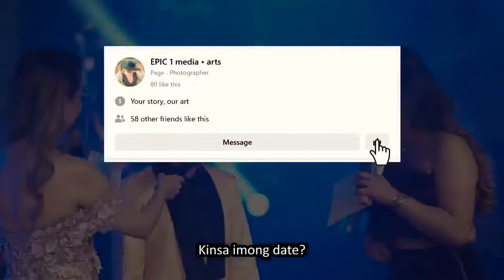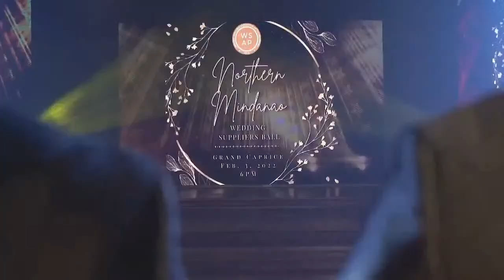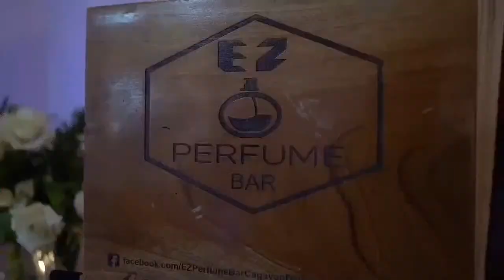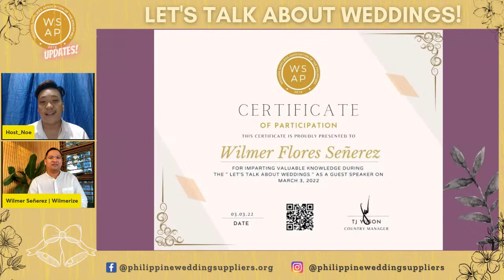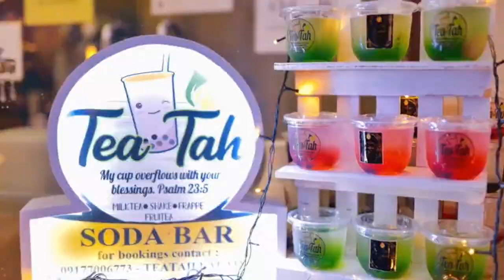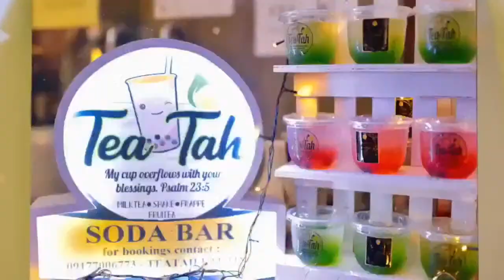Let's Talk About Weddings in Laguna with Mr. Wilmer Flores Señerez